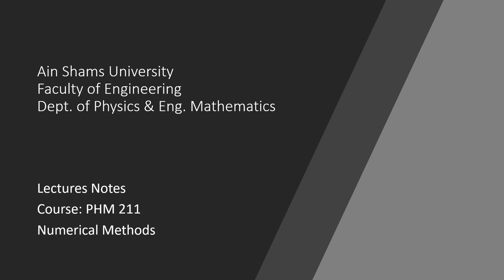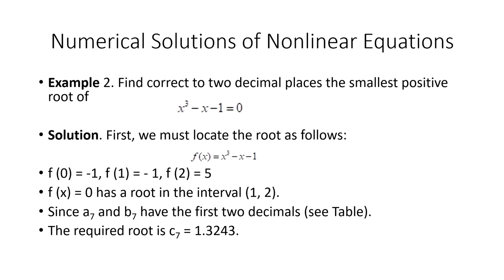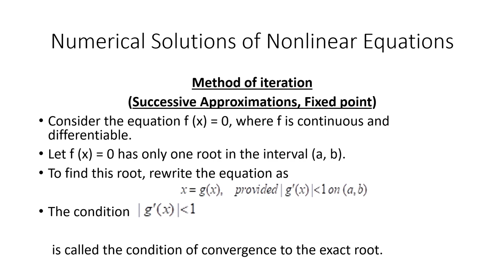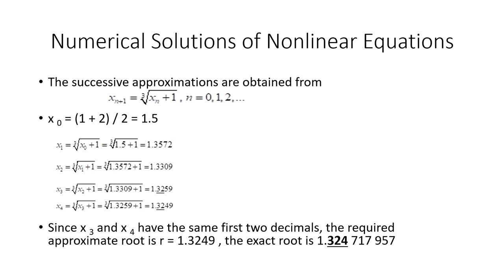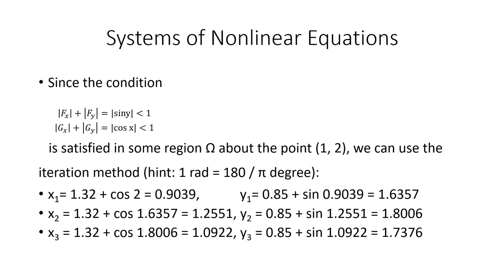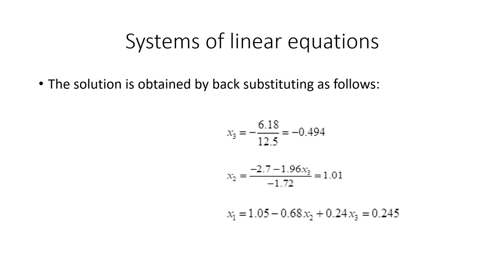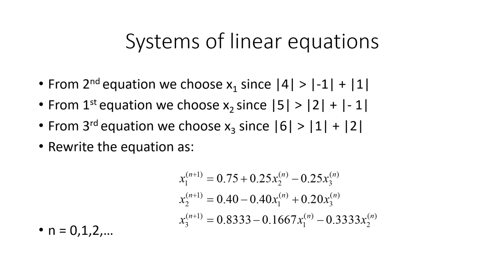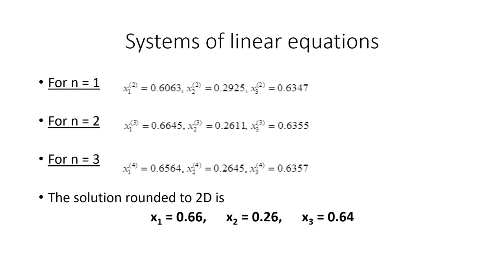Lectures 3&4 (Dr Mahmoud) modified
Numerical Solution for
1. Non-linear Equations
2. System of non-Linear Equation
3. System of Linear Equations